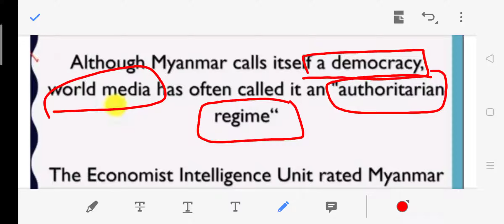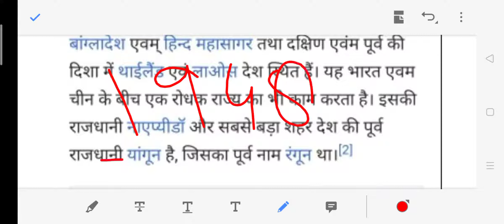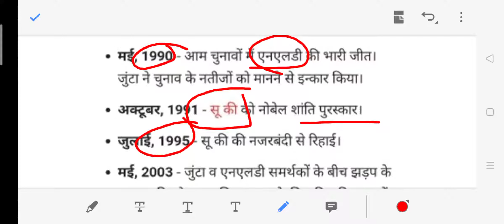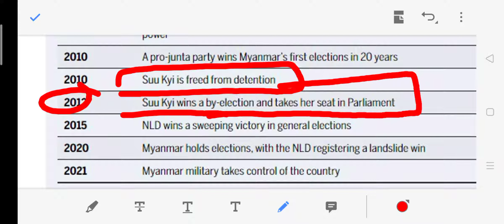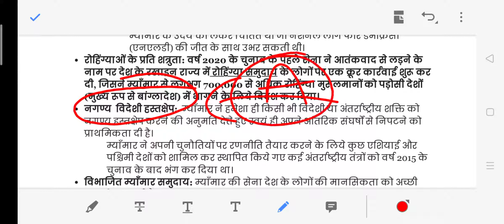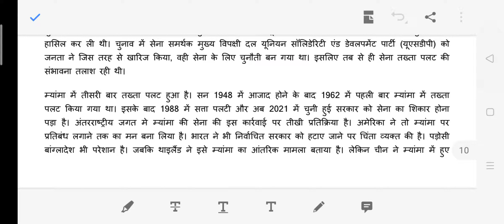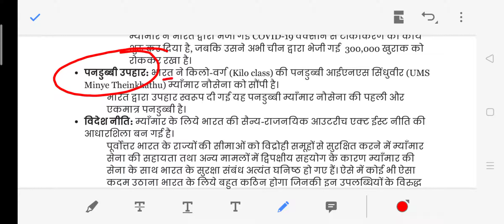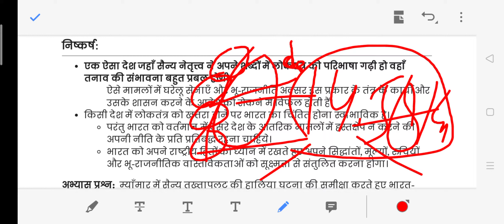Myanmar Dispute I Indo - Myanmar Relation I Coup in Myanmar I Sagar Tiwari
1 फरवरी 2021 को म्यानमार में तख्तापलट हो गया। इस प्रकार की घटना यह तीसरी बार हुई है। म्यानमार को 1948 में आजादी मिली थी। 2008 में म्यानमार की सेना के द्वारा वहां का संविधान बनाया गया एवं वहां की संसद में एक तिहाई सीट सेना के लिए आरक्षित कर दी गई। भारत और म्यांमार की अंतर्राष्ट्रीय सीमा 1458 किलोमीटर लंबी है।